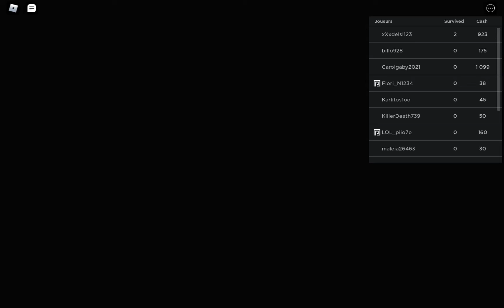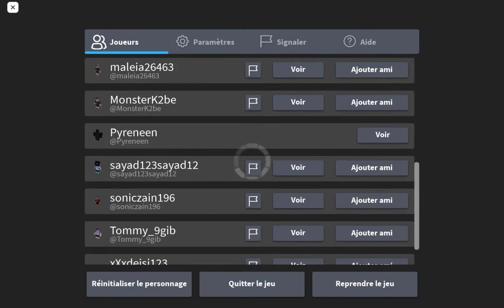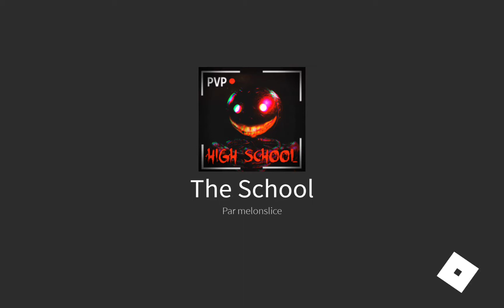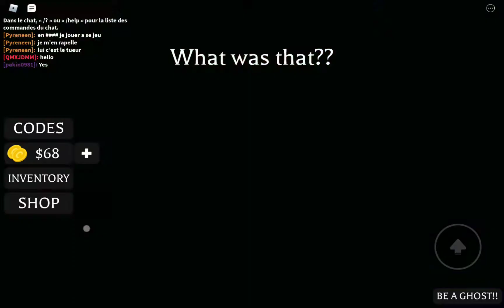Nous sommes dans une École hanté 😧😨 dans [Roblox] High School